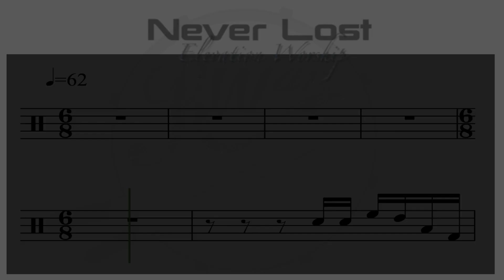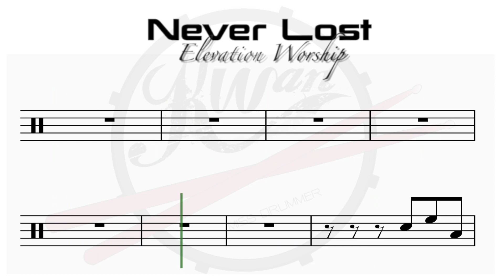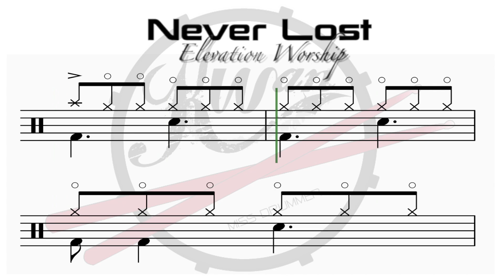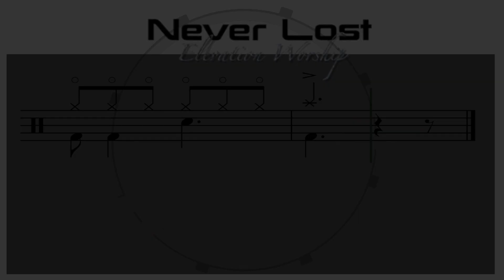Never Lost I Elevation Worship I Drum Notation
Worship Song - Never Lost
By elevationworship